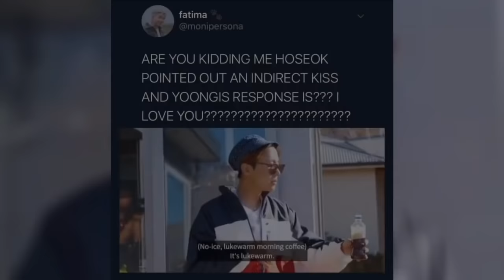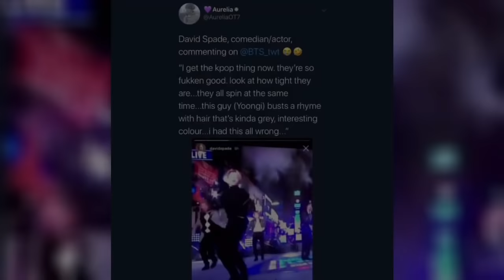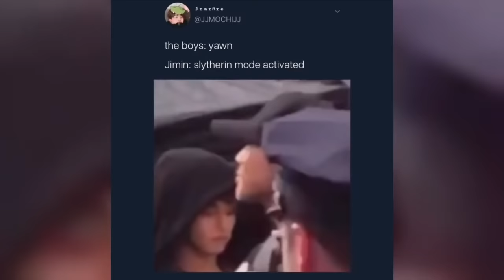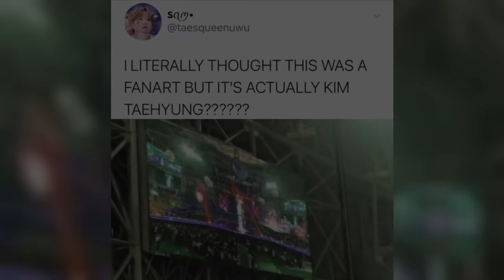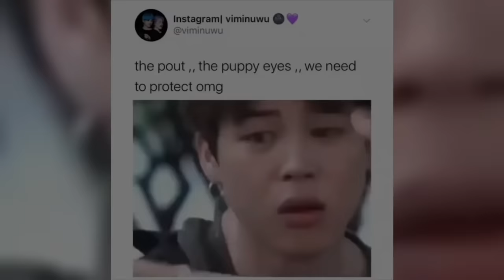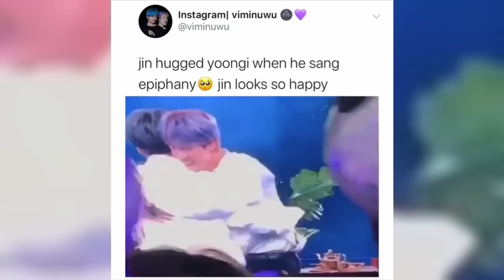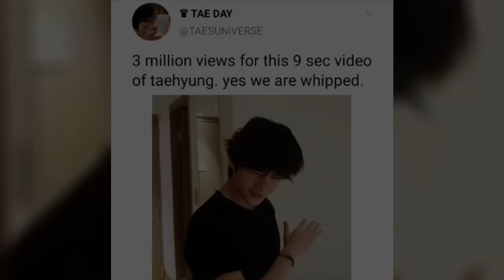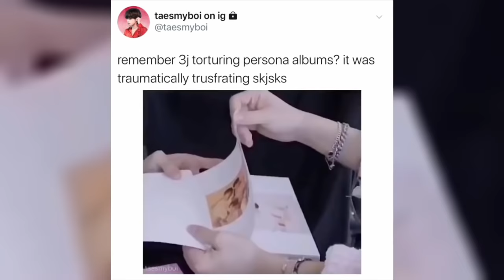Basically ARMY Tweets #102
Instagram (personal): @purplecottoncantae